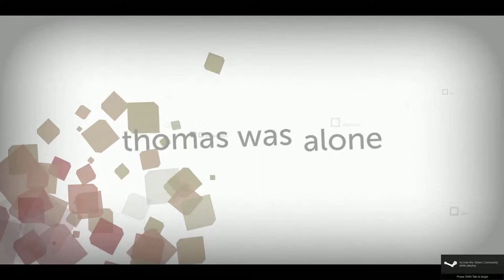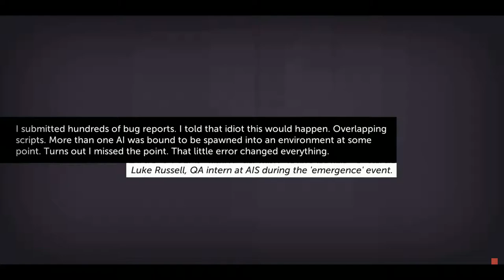Thomas Was Alone Organic Music Experience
This video is intended to showcase the musical experience of the average player in the Indie game, Thomas Was Alone.  This music revolves around electronic sounds and digitized instruments.  Music composed by David Housden.